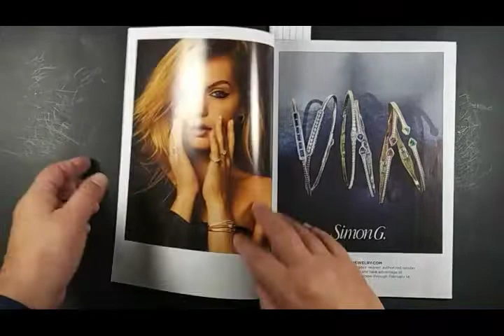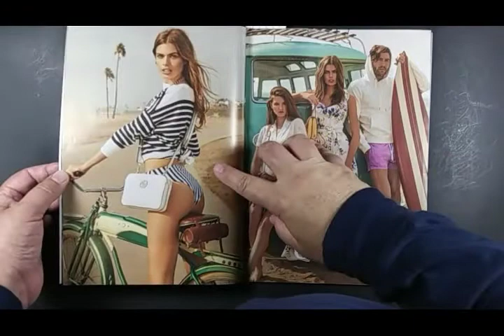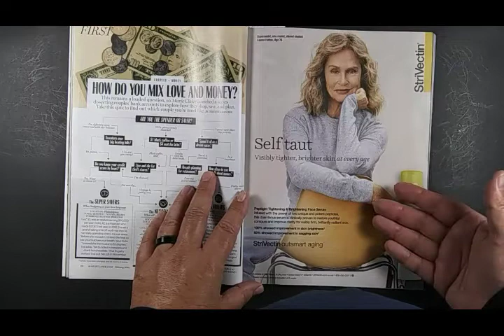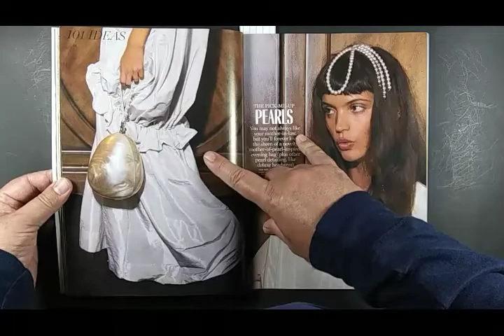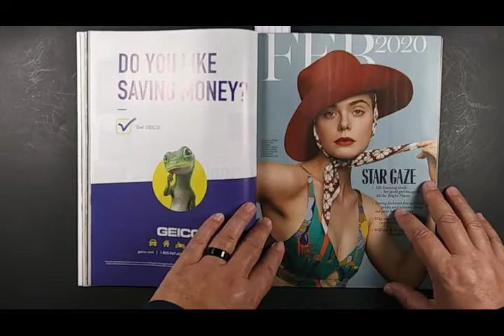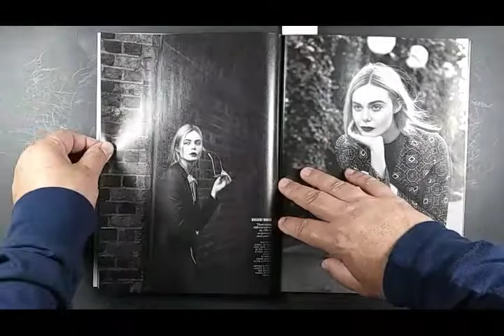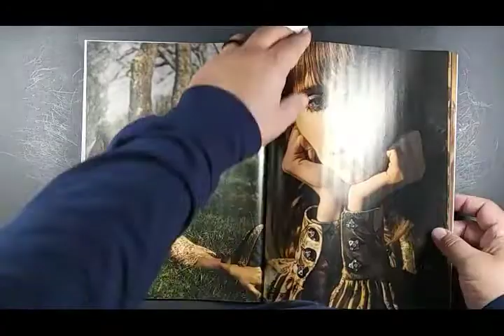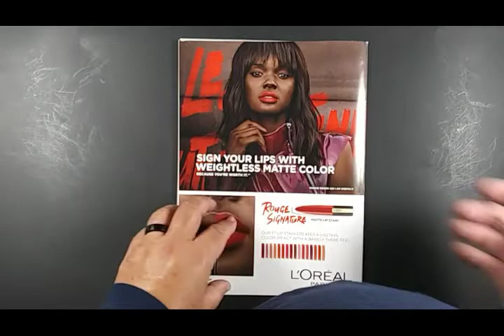GUESS Shoots a Britney Homage :: Marie Claire :: February 2020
Did Guess shoot the image with Britney in mind?